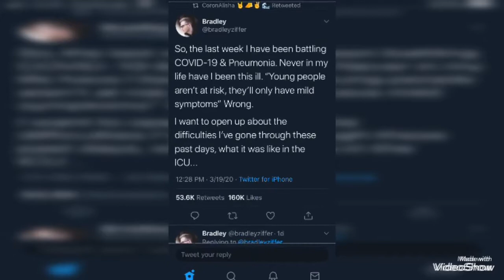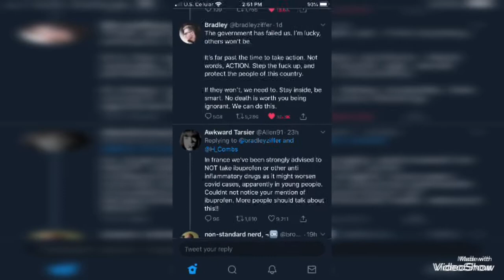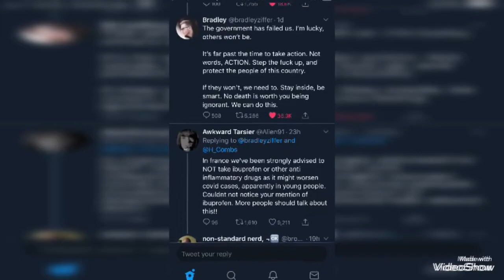Something to reflect on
A Twitter posting got my attention. You should see it.